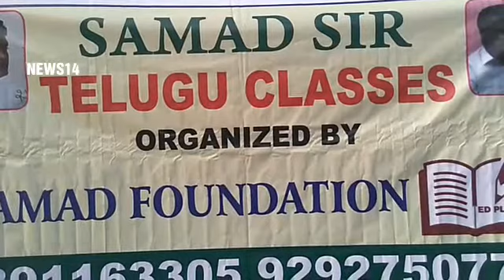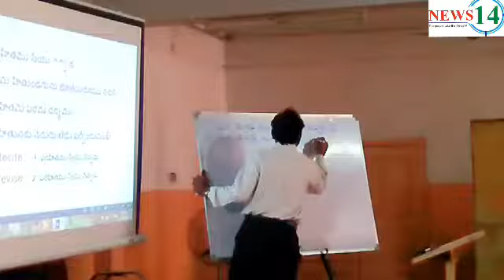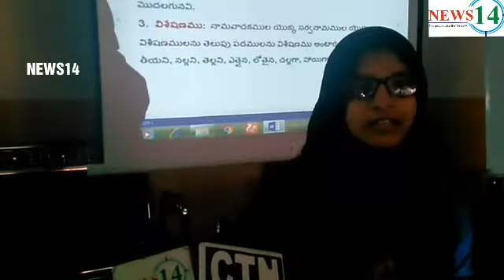SAMAD SIR TELUGU CLASS FOR SSC GIRL'S WILL BE HELD AT MJ FUNCTION HALL MADANAPET EIDGAH ROAD..NEWS14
NEWS14..:  11th  Sunday Telugu Class for SSC Girls will be held at MJ function hall,Madannapet,Eidgah Road From 2pm to 5pm. SSC students k liye Telugu Subject k liye one day free workshop rakha gaya hai..
Jisme Abdus Samad Sir students ko mufeed aur mukhtasar tour par Telugu exam main  excel karne k liye rehnumai karenge
Talaba o Talibaat is mouqay say zaroor faida uthain
Talibaat yaani ladkion k like MJ function hall,Madannapet, eidgah road
On 11th Feb from 2pm to 5pm.
Talba yaani ladko k liye Saed Vila Function hall,Rain Bazar 13th Feb from 9am to 2pm

SIO YAKUTHPURA

(NEWS14..NAYYER)